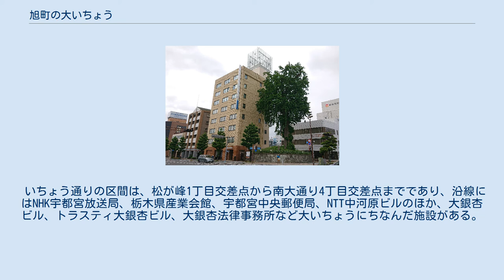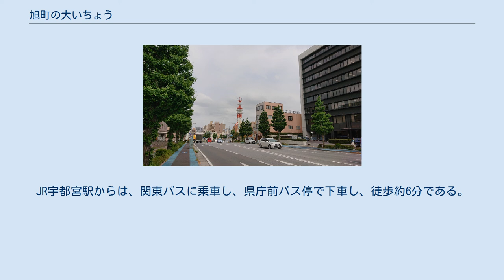旭町の大いちょう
旭町の大いちょう（あさひちょうのおおいちょう）は、栃木県宇都宮市中央一丁目にある、イチョウの巨木。
地域では単に大いちょうとも称する。
宇都宮城三の丸跡に位置し、2020年（令和2年）現在の樹齢は約400年と推定される。
市街地の半分を焼失した宇都宮空襲で被災したものの、翌春には芽吹いたことから、宇都宮のシンボルないし宇都宮の復興のシンボルと称されている。
 栃木県宇都宮市中央一丁目9番8号、中央通り（シンボルロード）といちょう通りが交差する地点の北西角の土塁上にある。
この土塁は宇都宮城の三の丸と百間堀の境界に当たり、土塁が周囲の道路より3 mほど高いことから、当時の土塁の大きさを窺うことができる。
旭町の大いちょうの「旭町」とは旧町名であり、中央一丁目に町名が変更されて以降も、旧町名のまま呼ばれている。
 「宇都宮七木」の1つに数えることもあるが、数えないこともある。
いずれにせよ、宇都宮市の名木の1本であることは間違いなく、宇都宮市指定天然記念物である。
 樹高は33 m、枝の張り出しは東西方向に10 m、南北方向に13 mに及び、幹回りは6.2 m、目通り直径（人間の目の高さでの太さ）は4.6 mに達する。
落葉樹であるため、冬季は全く葉がない状態になるが、夏には枝いっぱいに葉が生い茂る。
秋になると、銀杏の種子が鈴なりに実る。
熟した銀杏は落下して周囲を埋め尽くし、これを拾い集めに来る人も多い。
集まる市民は、主に晩酌のお供とするために銀杏を集め、人目を忍んで早朝を狙う人、手に臭いが付かぬよう軍手を装備する人など多様である。
また、大いちょうの保護活動を行う保存会の高齢者が毎朝集まって、清掃している。
 樹齢は1986年（昭和61年）発行の資料に約400年と記されているが、2020年（令和2年）現在でも「約400年」のまま更新されていない。
宇都宮の市街は戦争で2度焼失した上、一旦すべての堀が埋め立てられたという歴史があるため、宇都宮城があった頃から残る数少ない現存物の1つとなっている。
 樹齢から推定すると、江戸時代初期に宇都宮に入封した本多正純が城下町を整備していた頃に植樹されたものと考えられ、宇都宮城釣天井事件の頃には確実に存在していたと見られる。
しかしながら、大いちょうの植樹に関する文献史料は確認されておらず、詳細は不明である。
 慶応4年4月19日（グレゴリオ暦：1868年5月11日）、戊辰戦争に伴う宇都宮城の戦いで江戸幕府側の攻撃と宇都宮藩自らの放火で宇都宮の街は広範囲に炎上し、同年23日（グレゴリオ暦：5月15日）にも新政府側の奪回作戦により街は大きな被害を受けた。
この時、宇都宮城や宇都宮二荒山神社は焼失し、大いちょうも被弾した。
その弾痕が幹に付いたという話があるものの、確認することはできない。
大正時代には害虫の発生で、一時枯死寸前に陥ったが、1925年（大正14年）に予防保護策がとられ、命をつないだ。
 1945年（昭和20年）7月12日夜、宇都宮市はアメリカ軍のB-29による空爆を受け、600人以上が死亡し、市街地の半分を焼失した。
この時、大いちょうも焼け焦げ、ほとんどの枝を失い、無惨に立ち枯れた姿をさらしたため、多くの市民は枯死するだろうと考えた。
ところが翌1946年（昭和21年）の春に残された枝から新芽が芽吹き、戦争で傷ついた市民の心を奮い立たせた。
黒く焼け焦げながらも新緑をまとい、焼け野原に1本だけ立つ姿が、市民に勇気と希望を与えたのであった。
これ以降、自治会の有志が大いちょう保存会を設立して草刈りや落ち葉清掃を通して木を保護する活動を継続し、親から子へ大いちょうの物語を語り継ぐようになった。
 1957年（昭和32年）10月4日、宇都宮市は「旭町の大いちょう」の名で市の天然記念物に指定した。
1959年（昭和34年）には大いちょう前を通るいちょう通りの拡幅工事が完了し、幅の広い道路となった。
隣接地にビルの建設が決まった際には、一部の枝の伐採が危惧されたが、ビルのオーナーの厚意により免れた。
1998年（平成10年）、栃木県建築士会宇都宮支部が大いちょうのライトアップを実施した。
これ以降、イルミネーションが宇都宮の冬の風物詩として定着した。
宇都宮市立一条中学校では2009年（平成21年）より宇都宮空襲に関する授業を契機に「大いちょうプロジェクト」を立ち上げ、市内の小学校で大いちょうの歴史を伝えるとともに、大いちょうから採取した銀杏を育てて苗木を作り...